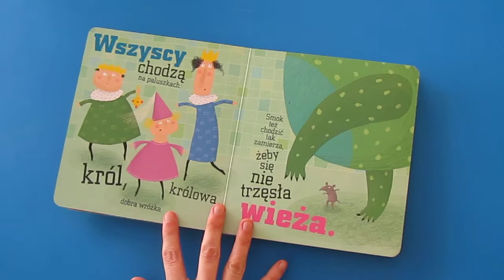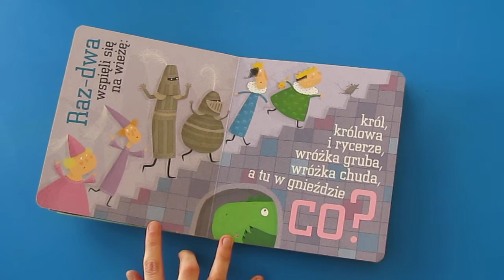Fragment książki pt. "Pisklak" D. Gellner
W ramach “Czytania na śniadanie” czytamy i polecamy najmłodszym – fragment książki pt. "Pisklak" D. Gellner.